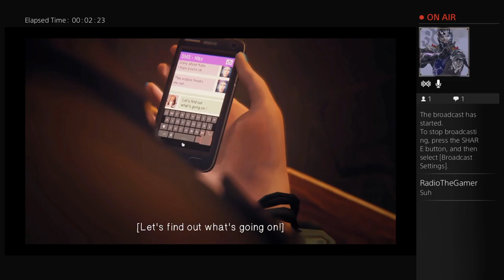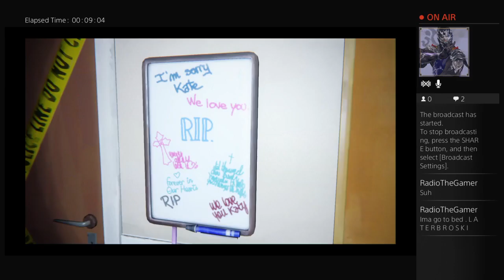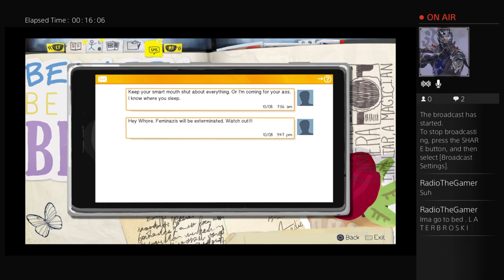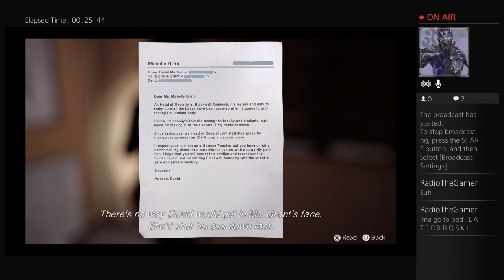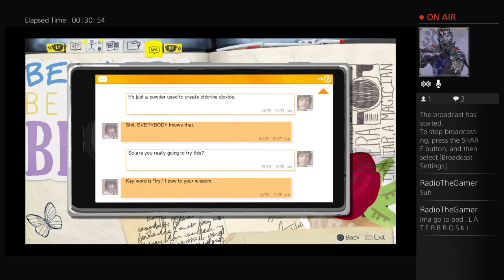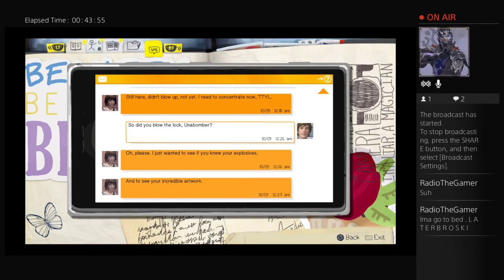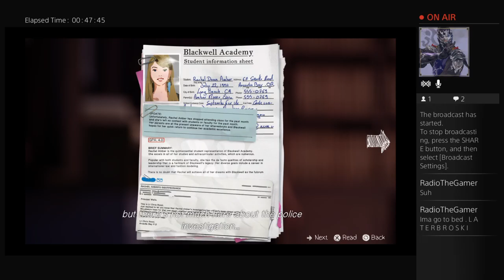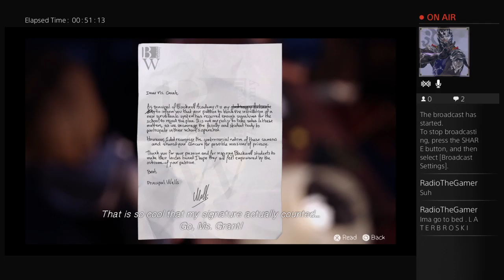Let's Play Life Is Strange Chaos Theory: E1 How To Blow Up A Lock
In this episode we're going to see what happens at Blackwell Academy after dark.